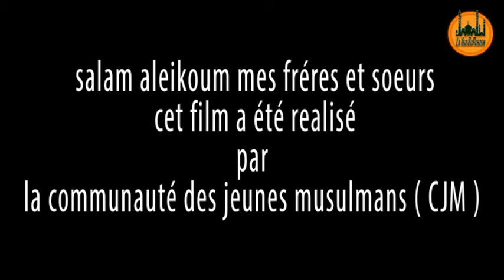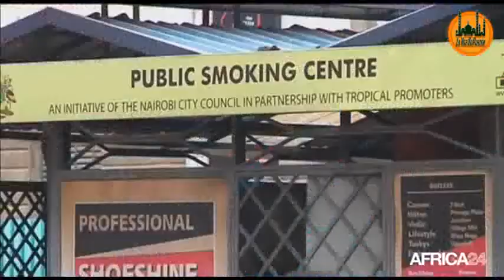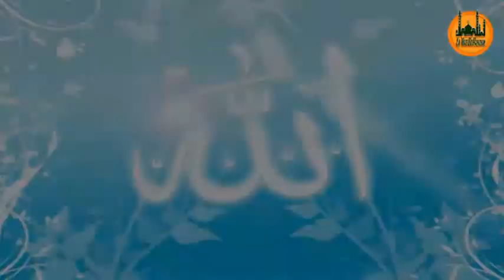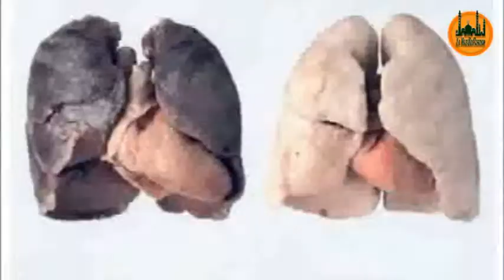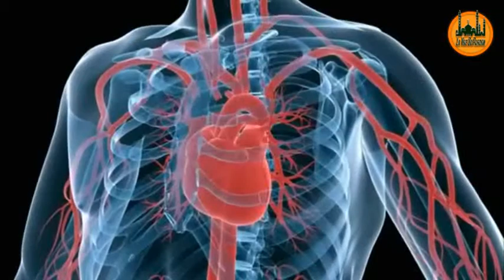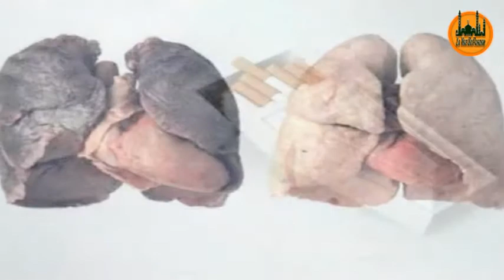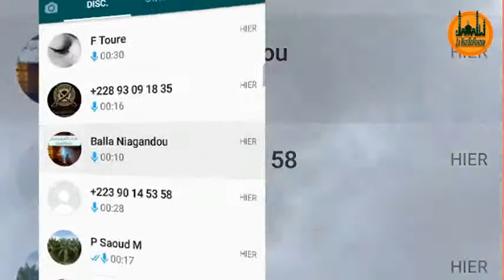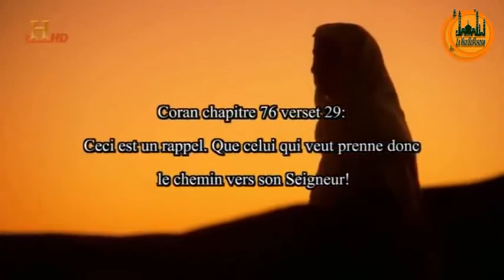⏺️⏩Qu'y a-t-il dans la cigarette et de la chicha ? 🚭(EN BAMBARA)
Goudron, ammoniaque, plomb : quand elle fume, une personne avale plus de 4 000 composés chimiques dangereux pour la santé. Le tabagisme est la deuxième cause de décès dans le monde, avec près de 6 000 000 de décès par an. Si l'évolution se poursuit, d'ici 2030, la moitié des fumeurs de longue durée en décéderont.

Salam aleikum mes frères et sœurs en l'islam je vous remercie beaucoup pour votre fidélité n'oubliez pas Vous pouvez faire aussi un don pour avancer notre studio merci pour votre fidélité (la voie du pardon).

Abonnés vous !!! 🌴😭💬💬💬😲